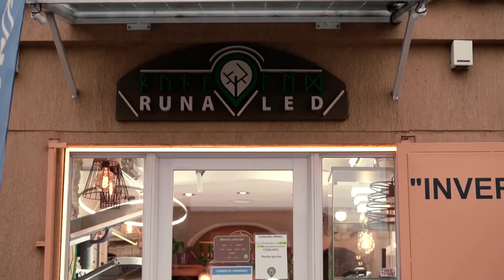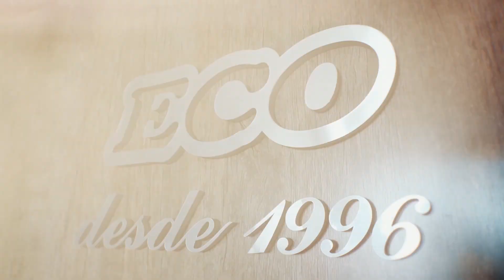Info.Bataraz: Seguridad Acuática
El natatorio del Club Atlético Estudiantes de Olavarría participa de la 6°Campaña Nacional de Seguridad Acuática durante el mes de octubre con el objetivo de enseñar a niños y adultos las conductas esenciales para mantenerse seguros dentro del agua. El coordinadora del Natatorio del CAE, Emanuel Pagano, explica las actividades llevadas adelante.